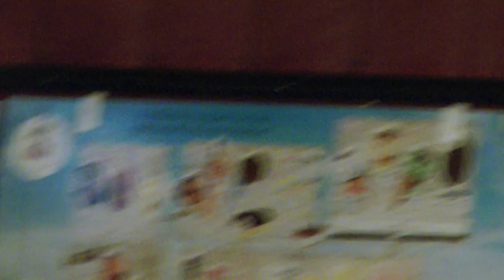Invigning av ljusdesign på bron över Torne älv Övertorneå 22 dec 2014 13min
Den 22 december 2014 invigdes den nya ljusdesignen av bron över Torne älv mellan Övertorneå, Sverige och Aavasaksa, Finland.
Ljusdesign: Jan Forsmark, Designat Ljus Europa AB
Filmen producerad av Johan Norberg, Övertorneå
Miniatyrfoto: Roger Blomster
On December 22, 2014 the new lights on the bridge over Torne river between Övertorneå, Sweden and Aavasaksa, Finland was inaugurated. Follow Övertorneå municipality on Facebook